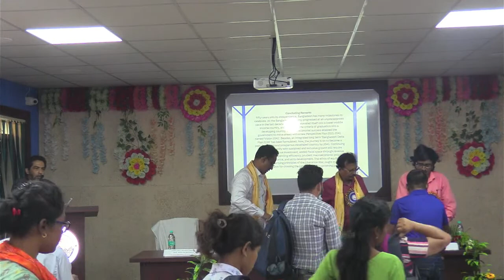Two Day International Seminar On "Question of Development And Freedom : Colonial and Post-colonial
Organised by the Department of History Asnnagar MMT College